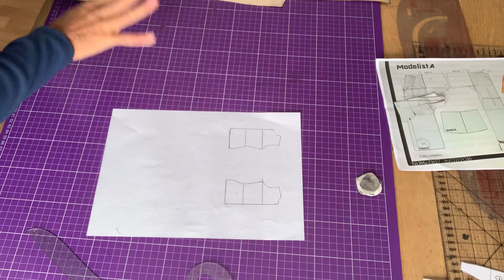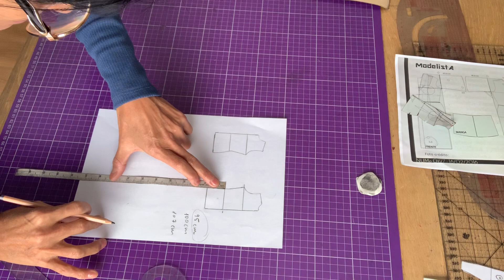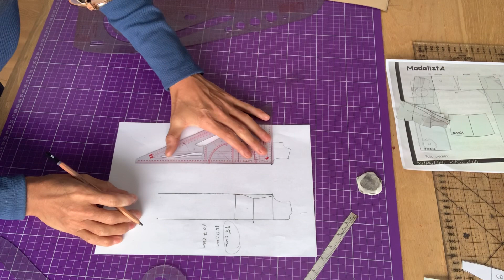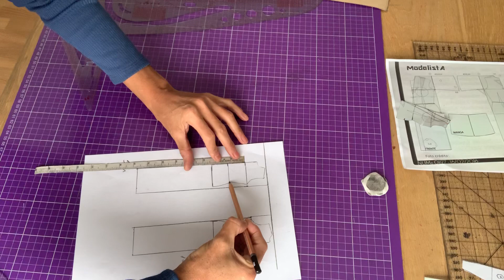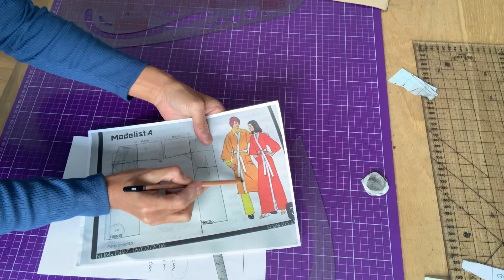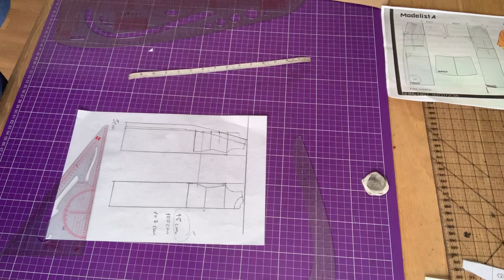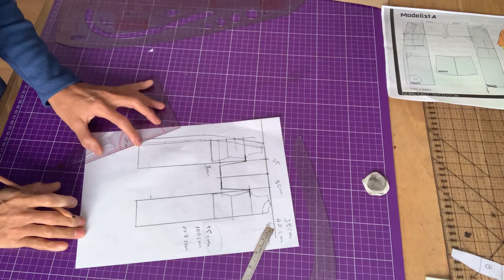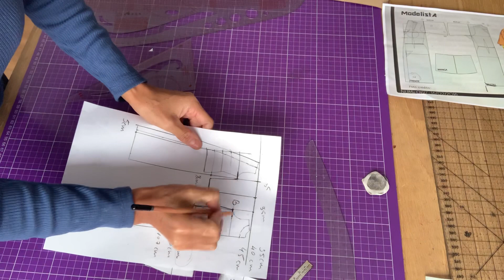Hur man skapa en kimono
Hur man skapa en kimono från basmönster